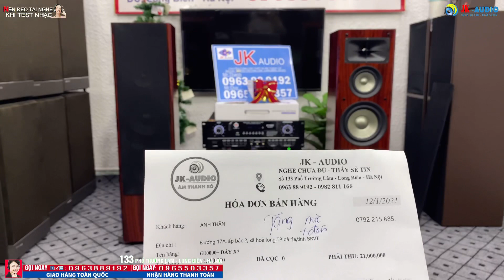Có thông tin về mẫu loa cao cấp G1000 là Anh Thân ở Vũng Tàu chốt ngay Bộ Dàn Hát 21tr tại JKaudio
Có thông tin về mẫu loa cao cấp G1000 là Anh Thân ở Vũng Tàu chốt ngay Bộ Dàn Hát 21tr tại JKaudio Jkaudio-Âm Thanh Số - 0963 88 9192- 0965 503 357